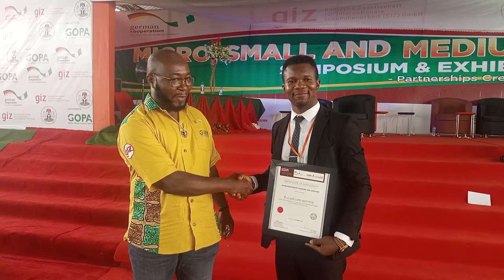December 11, 2021